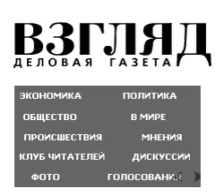ВЗГЛЯД Россияне дали оценку событиям в Венесуэле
ВЗГЛЯД Россияне дали оценку событиям в Венесуэле l Россияне дали оценку событиям в Венесуэле 8 февраля 2019, 12 33 Событиями в Венесуэле интересуются более половины 57 россиян по мнению наших сограждан, события в Боливарианской Республики являются результатом провокации со стороны других стран такой точки зрения придерживаются 20 опрошенных или переворотом 16 , свидетельствуют результаты опроса ВЦИОМ . Согласно данным опроса, проведенного Всероссийским центром изучения общественного мнени